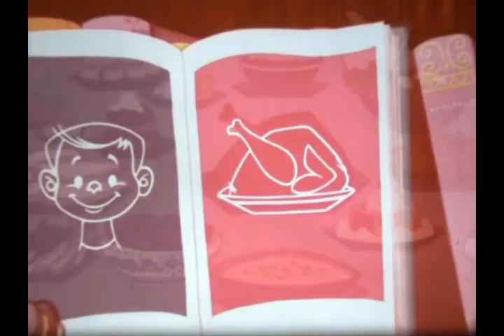Walt Disney Productions: "You--and Your Sense of Smell and Taste" (1962)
Cartoon made for the Mickey Mouse Club and later released, in September 1962, on 16mm for schools.  Host Jiminy Cricket explains that the sense of taste and smell work together, producing the sensation of flavor.